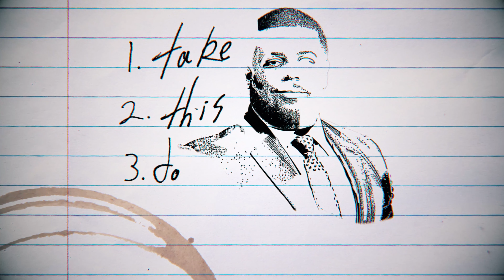Dr. Whitnee D. Boyd, Higher Education Practitioner and Empowerment Leader, on "Take This Down"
Dr. Whitnee D. Boyd, Ed.D, is a higher education practitioner, empowerment leader, lifelong scholar, and founding ambassador of BRAVE/R Together. She is also a community activist, a preacher's daughter, and a one-time pecan entrepreneur.

Whitnee recently sat down with attorney Ty Stimpson and talked about what it was like growing up in Humphrey, a rural Arkansas town with a population of 800, and how she ended up in Fort Worth with a doctorate degree and a "Bold Woman of the Year" award. Whitnee explains her journey to finding her voice - and her light - and how she uses it to build pathways to affect change. She currently serves as the director of strategic initiatives for BRAVE/R Together - an organization working to address racial inequities in Fort Worth's 76104 zip code, which has the lowest life expectancy in Texas

Whitnee said she hopes to be remembered someday as "someone who walked in their purpose" - and empowered others to walk in theirs. You don't want to miss this episode of "Take this Down with Ty Stimpson." You can follow Whitnee on Instagram @docempowers.

Our Fort Worth-based personal injury law firm is dedicated to helping individuals who have been injured or suffered the loss of a loved one due to the negligent or wrongful actions of others.

Major Practice Areas

00:00 Dr. Whitnee D. Boyd
00:44 Why Ty Invited Dr. Boyd to Be a Guest on "Take this Down"
01:27 Who is Whitnee Boyd at Her Core?
02:23 What Was it Like Growing Up in a Small Town?
04:17 How Was the Transition to a Larger City?
05:32 How Did Thriving in School Propel Your Forward?
06:40 What Was Next For You?
06:54 Did You Have Culture Shock Going to the University of Arkansas in Fayetteville?
08:19 How Was Your Experience on Campus?
09:14 How Did You Stand Out in Such a Big Pond?
11:56 How Has Being a Preacher's Kid (PK) Influenced You?
14:38 What Did You Do After Undergrad?
16:11 Did Your Marketing Skills Come from the Pecan Business You Had as a Kid?
18:00 Tell Me About LSU?
19:42 Did You Know What You Wanted to Do at that Point?
20:52 Was it Fulfilling Helping First-Year College Students at the University of Arkansas?
22:19 Where Did You Get Your Ph.D.?
22:39 How Was it Moving to Texas and Attending?
23:23 How Was Your Experience Earning a Ph.D from TCU?
23:52 How Did It All Unfold for You at TCU?
27:01 "When Facts Don't Add Up Faith Kicks In?"
28:05 Would You Talk about Your Community Involvement in Fort Worth?
28:19 Talk about Braver Together
31:38 Were You Met with Any Barriers when You Came to Fort Worth?
34:22 How Was Navigating Leadership Within Fort Worth?
36:20 Has Your 'Leaving the Door Open' Approach Been Met With Resistance?
39:01 Do You Feel  You Have to Change Who You Are Because You are a Black Woman?
40:00  "Not Everyone Deserves to Get the Full Me."
41:04 How Did it Feel to Be Named Woman of the Year for the Girls Inc.?
42:04 When You Were Growing Up Did You Think You Would be Recognized for Being a Bold Woman?
43:23 Speak on "Not Dimming Your Light."
45:05 How Would You Encourage Someone Who is Not Confident or Shy?
47:15 How Do You Want to Be Remembered Someday?
48:47 We're Available on YouTube and Anywhere You Listen to Podcasts